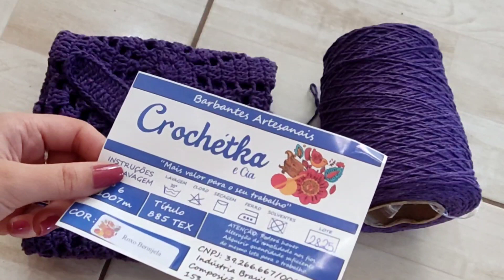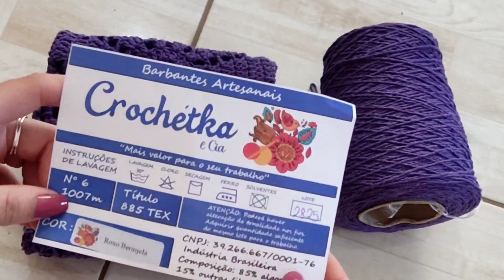vlog: Reposição de pronta entrega/ jogo de banheiro em crochê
hoje vim compartilhar com. vocês esse vlog da produção de um jogo de banheiro de crochê no modelo prático e econômico que ficou lindo o resultado 😍 e espero que. vocês gostem tbm 💖 e já convido para estarem compartilhar com os amigos 💕

número do WhatsApp para pedidos de barbante da fábrica crochétka :
Contatos vendas:
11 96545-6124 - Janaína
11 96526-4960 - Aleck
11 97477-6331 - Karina